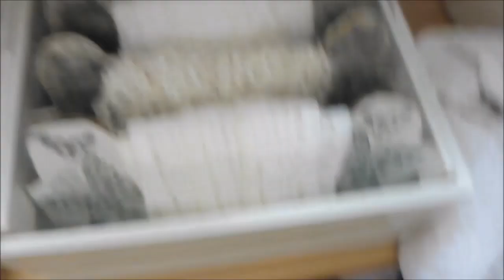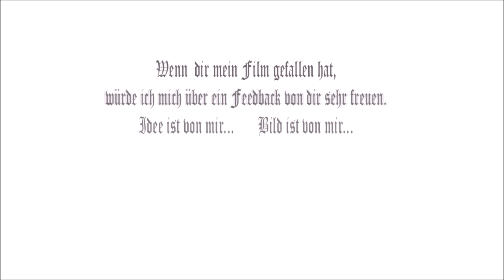Ordnung für Schleifenband und co "Stanzen"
Alles nimmt Platz weg, in den Schiebladen gibt es nicht wirklich Ordnung und jeder von uns hat wohl irgendwo Dosen oder Schachteln rum stehen... Auf diese weise habe ich angefangen bei mir Ordnung zu schaffen und alles nach Thema zusammen zu packen auf jeweils einen Patz. Dies ist nun der Anfang ...